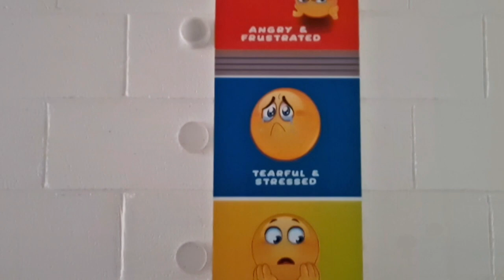Failte Ar Ais Ar Schoil! Моя работа в Ирландии 🇮🇪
Закончила учёбу, получила новую работу 🎒🏫